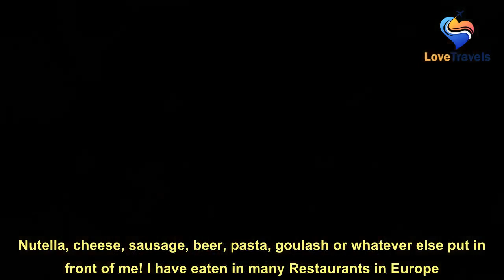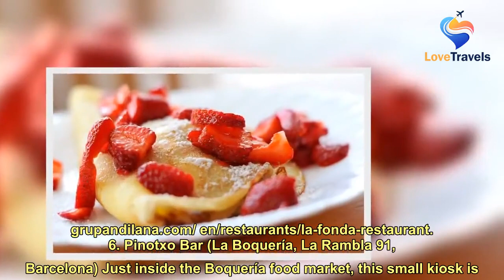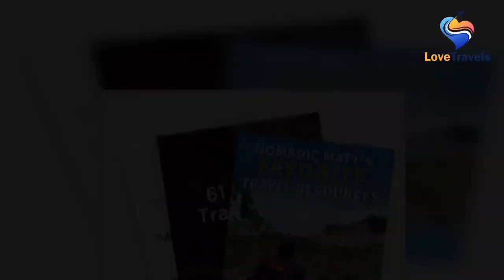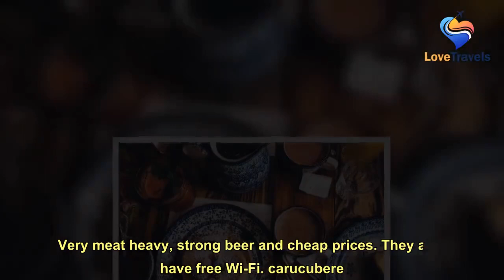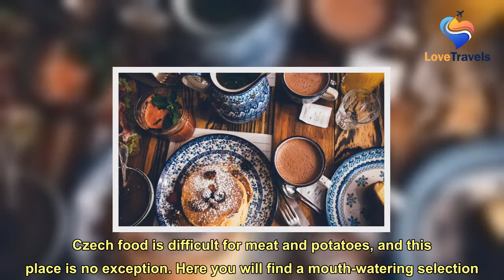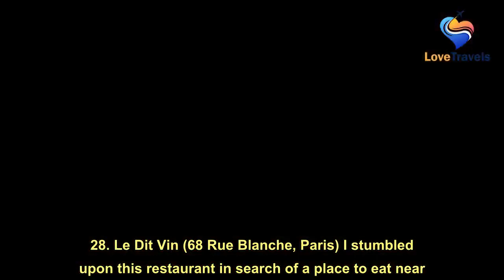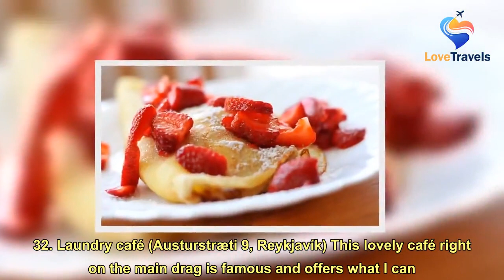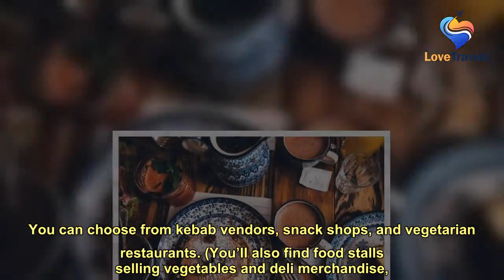My 39 Current Favorite Restaurants in Europe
My 39 current favorite restaurants in Europe  Last updated: 13.01.20 | January 13th, 2020 There are simply too many world-class places in Europe to eat, drink and have fun! I’ve been traveling around the continent regularly since 2006 and I’ve had Nutella, cheese, sausage, beer, pasta, goulash or whatever else put in front of me! I have eaten in many Restaurants in Europe. Some of them have been good. Some great. Some just awful. But no stone will remain unturned in my quest for a good meal! Today I want to share my comprehensive list of the best restaurants in Europe to help you make the most of your next trip. Not in any particular order, here are my 41 best restaurants in Europe: 1. Moeders (Rozengracht 251, Amsterdam) Means mothers in Dutch, this restaurant is famous for serving tradit